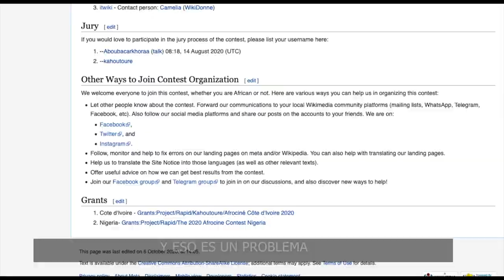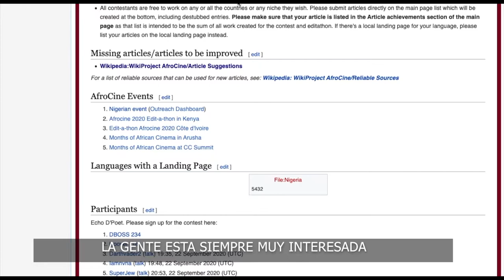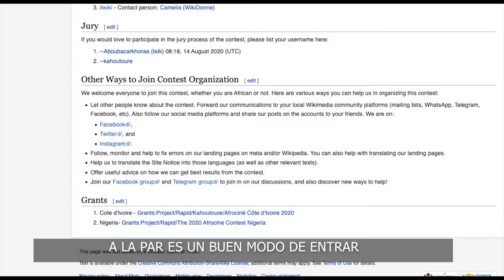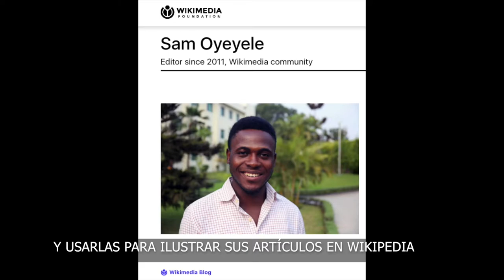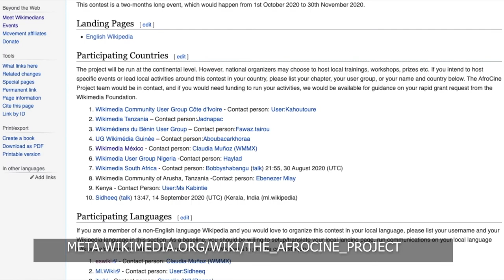AfroCine Project: Entrevista con Sam Oyeyele | Wikimedia México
Platicamos con el organizador del AfroCine Project, Sam Oyeyele, hasta Lagos, Nigeria; para que nos introduzca un poco en el proyecto, que a la fecha ha logrado miles de ediciones de artículos en Wikipedia sobre el cine africano, en la creación, edición, producción, actuación, de todo; con el fin de dar un panorama más amplio del cine en dicho continente.

Esta es una lista de artículos que pueden traducirse del inglés al español:

Todos los contenidos en este canal y en Wikimedia México se producen sin fines de lucro, se pueden compartir abiertamente.